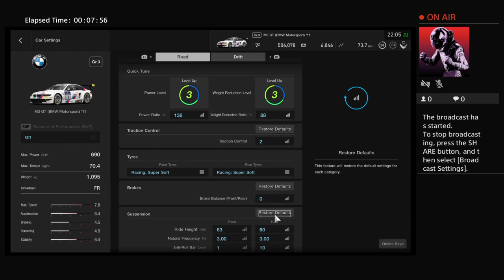aaquib786khan's Live PS4 Broadcast